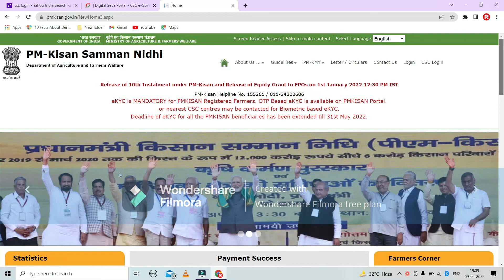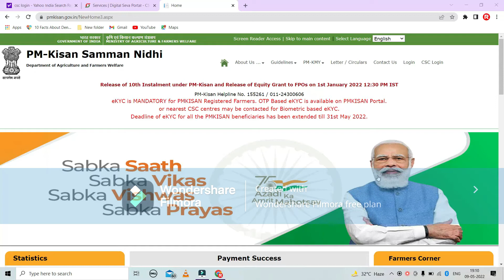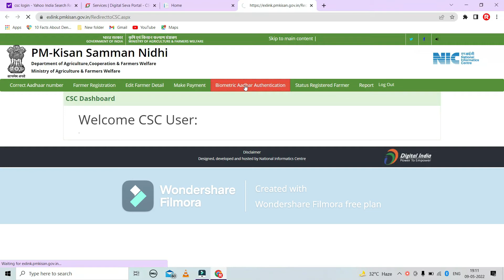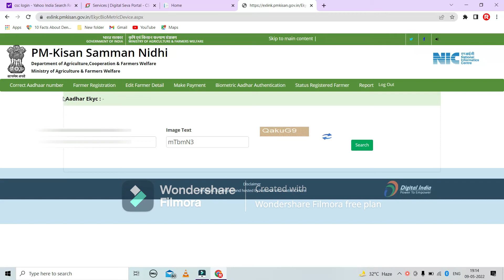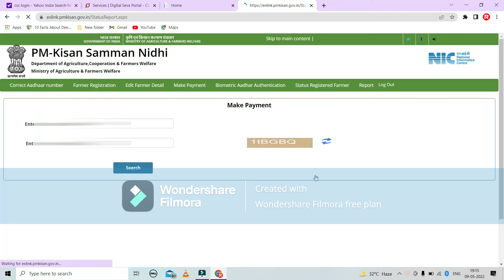Pm kisan ekyc button Big update Today 2022 - पीएम किसान ई केवाईसी कैसे करें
pm kisan ekyc kaise kare 2022
kisan beneficiary list
kisan kyc link today 2022
pm kisan yojana ekyc kaise kare mobile se
ekyc kaise kaise kare
kisan ekyc button show
pm Kisan ekyc aadhar number update
pm kisan yojana ekyc
pradhanmantri kisan yojana ekyc